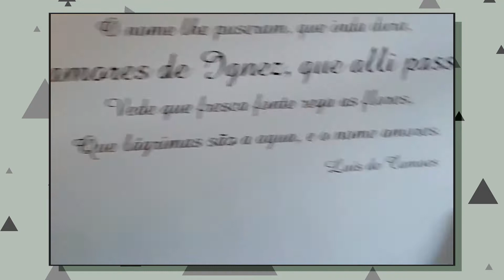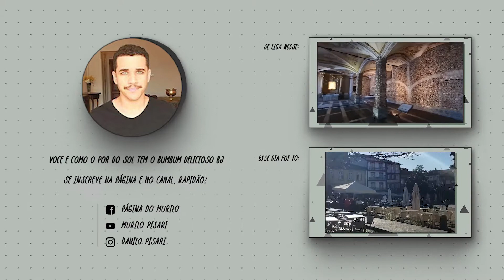Viagens de Murilo 0025 | Coimbra 🇵🇹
Murilo reprova na universidade da vida e mostra vários cantinhos de Coimbra durante o processo.

O curioso é que Capa Negra de Saudade também é o nome da minha gordura abdominal.. Enfim...

Aproveite esse vídeo sobre Coimbra, essa Ouro Preto de Portugal.

Participação espacial: Braulio Vidile (@braulio.vidile)

Alerta revisionismo:
Publicado originalmente em 2 de julho de 2020.

Capítulos de hoje:
0:00 Canções e Introdução
0:30 Chegando na cidade
0:42 Hotel Quinta das Lágrimas
1:05 Praças, arcos e Sé Velha
1:54 Universidade de Coimbra
2:55 Ruas aleatórias
3:19 Outro lado do Rio Mondego
3:44 Quinta das Lágrimas
4:47 Patos
5:00 Escadarias Monumentais
5:16 Sé Nova e Parque da Cidade
5:38 Sinos e Finalização